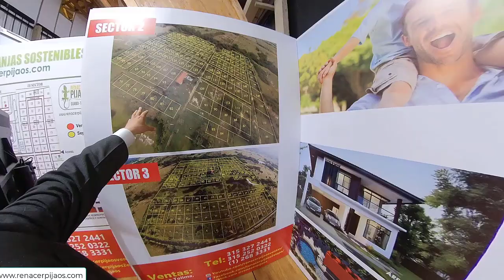como invertir en casas de campo finca